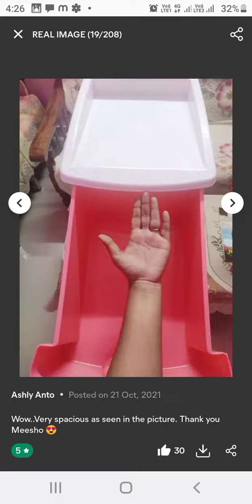Multicolorfull Drawer/meesho product review part 4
multicolorfull drawer.meesho product review .if u want to get this app please click the link in